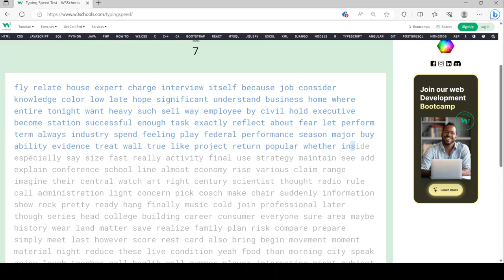98 wpm.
I nearly got to 100 words per minute. Come on!